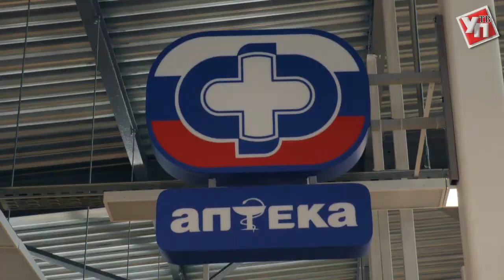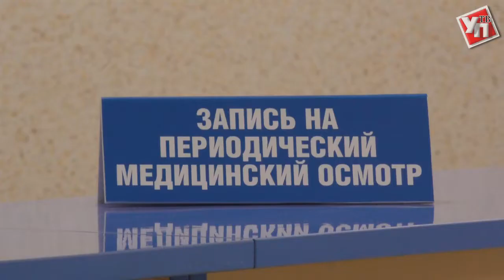В Ульяновске внедрят проект «Бережливая поликлиника»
Об этом говорили на заседании по лекарственному обеспечению.
Итоги первых месяцев 2017 года обсудили на заседании по лекарственному обеспечению. Определенные положительные результаты уже есть. Так финансирование отрасли из областной казны увеличилось на 11 процентов, уже проведены аукционы по закупке лекарств на первое полугодие. Проведены торги на закупку льготных медикаментов на общую сумму 414 млн. рублей.